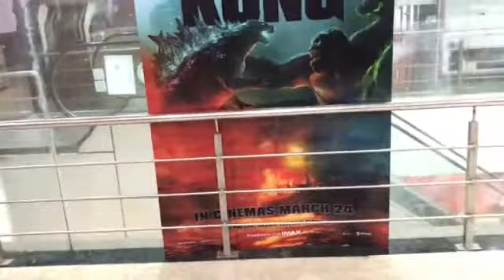MOVIE TIME | MUMBAI SAGA | QUICK REVIEW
THIS VLOG IS ALL ABOUT THE REVIEW OF MUMBAI SAGA IN MY SYTLE
MUSIC USED -:
If you are from Jabalpur and anything you want me to cover then please let me know.